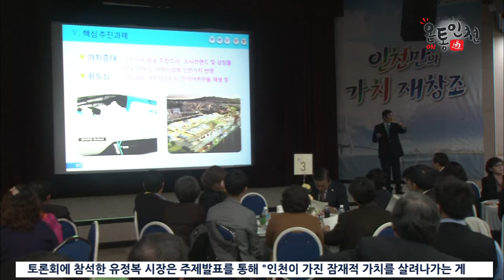인천을 위한 시민원탁토론 ‘애인토론회’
10일 인천시청 대회의실에서 ‘인천만의 가치 재창조’를 주제로 한 ‘애인토론회’가 열렸습니다.

이번 토론회는 인천시 홈페이지와 전화·팩스 신청을 통해 접수한 직능·사회단체, 학생, 문화·관광관련 단체 등 각계각층 다양한 분야의 시민들이 참석한 가운데 열렸는데요. 일방적인 발표와 청취가 아닌 모두가 직접 토론에 참여하고 대화하는 컨퍼런스 형으로 진행됐습니다.

토론회에 참석한 유정복 시장은 주제발표를 통해 "인천이 가진 잠재적 가치를 살려나가는 게 가치 재창조다. 인천은 산업화와 근대화가 시작된 개항지이자 대한민국의 출발점 이라 해도 과언이 아니다"라고 강조했고, 이어 "가치 재창조를 위한 범시민 네트워크를 구성하겠다."며 "네트워크가 목표와 방향, 정책을 정하고 시가 지원하는 방식"이라고 말했습니다.

올해로 두 번째 개최한 시민원탁토론에서 290여 명의 참가자 모두 숨어있는 인천의 잠재력을 찾아 보석으로 만들기 위해 열띤 토론의 열기를 보여줬는데요. 시민들의 소중한 의견이 인천만의 가치 재창조 사업 추진에 적극 반영 되는 계기가 되길 바랍니다.

온통인천 뉴스 박소영입니다.